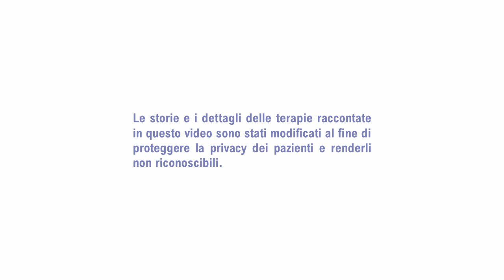I genitori dei pazienti con disturbi alimentari - Dialoghi Con Sandra #07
I genitori dei pazienti con disturbi alimentari
Ospite: Dott.ssa Sara Novero, Studi Cognitivi.

La registrazione del settimo episodio delle dirette streaming di Sandra Sassaroli. Ogni mercoledì alle 14:00, ogni settimana un ospite diverso.